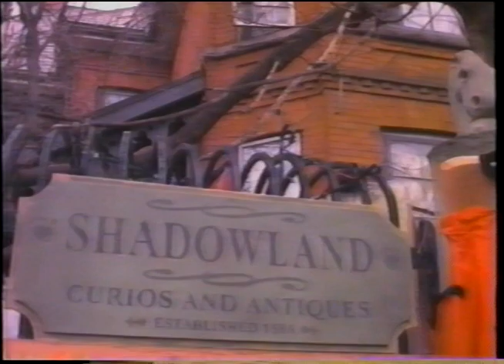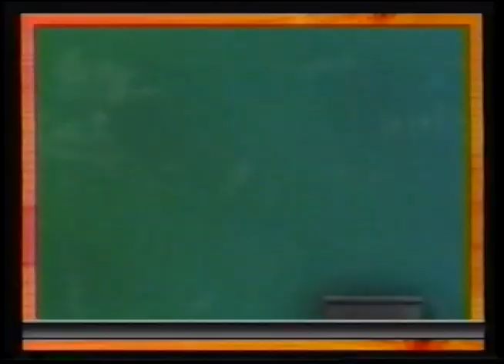My Teacher Ate My Homework (1997) Trailer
Family-horror film based on the 90s book series Shadow Zone, featuring Shelley Duvall and Margot Kidder. Trailer ripped from VHS.

Shadow Zone: My Teacher Ate My Homework (1997)
Director: Stephen Williams
Writers: Garfield Reeves-Stevens, Judith Reeves-Stevens
Stars: Shelley Duvall, Gregory Smith, Sheila McCarthy
Studio: Showtime Networks